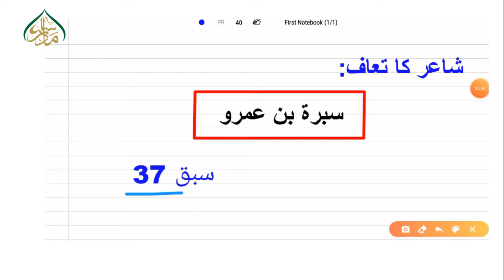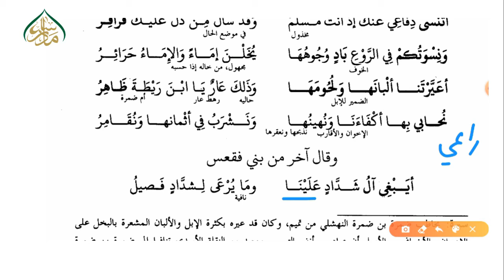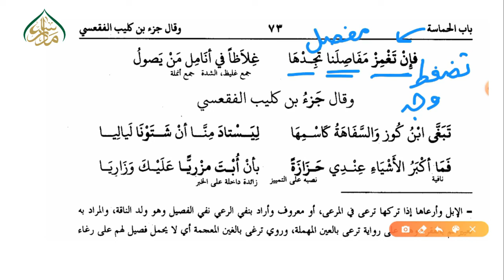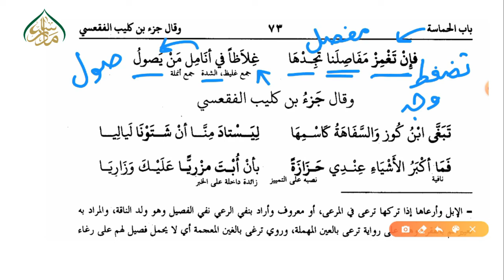سبرة بن عمرو کے اشعار سبق 37 | 37 Poems of Sabra bin Amr lesson